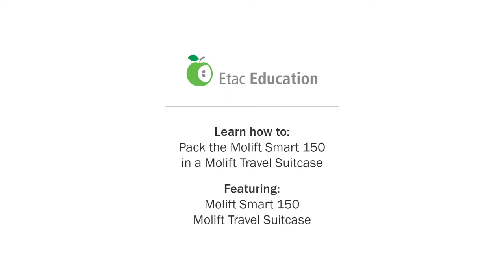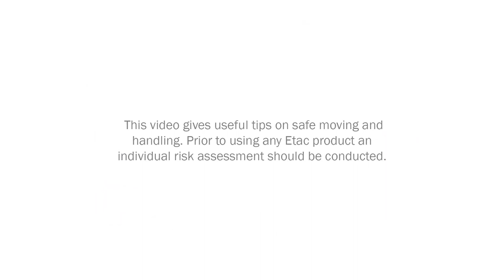Molift Smart 150 How to pack in the Travel Suitcase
Are you a wheelchair user and need a hoist to get in and out of bed. Would you like to travel abroad and bring your hoist with you?

This clever hoist for the elderly and disabled is designed to be your travel companion and open up new destinations for you and your carer to visit.

Travel in style with this robust Travel Suitcase for your Molift Smart 150 Hoist with additional internal storage for your SPF 30 sun tan lotion and travel guide.

Bon Voyage!